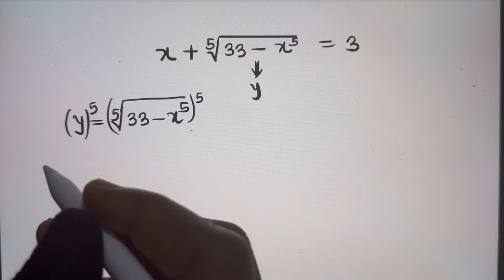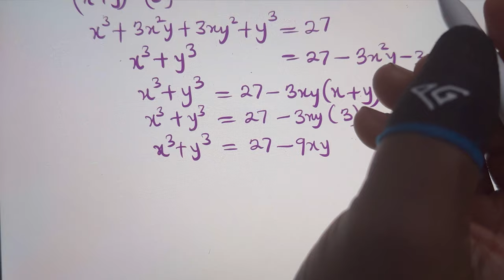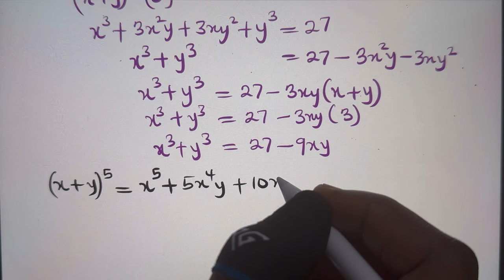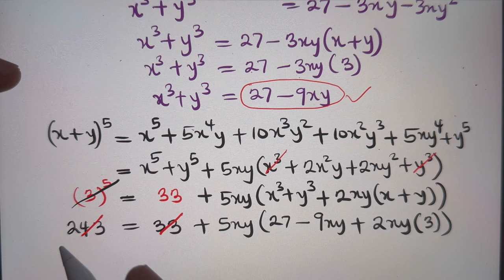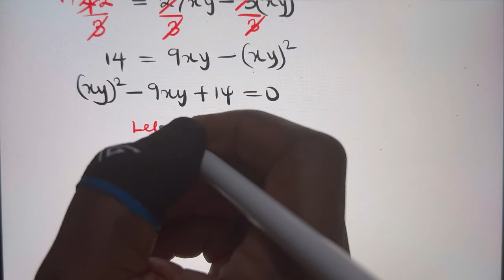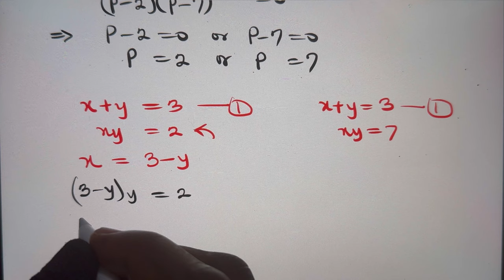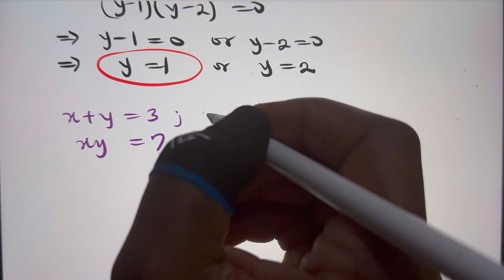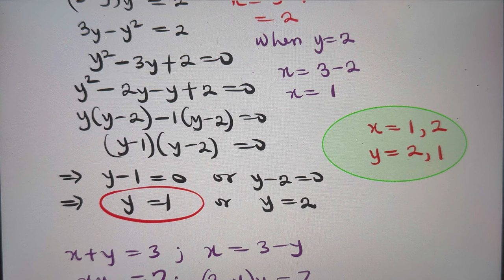A nice exponential problem | mathematics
This video shows a step by step approach to solving a difficult exponential problem. Some concepts mentioned in the video include exponents and powers, quadratic equation, radicals, binomial expansion using Pascal’s triangle method and  solving simultaneous equations by substitution.